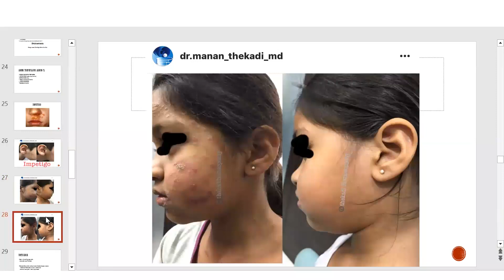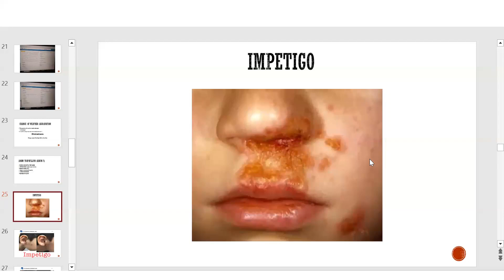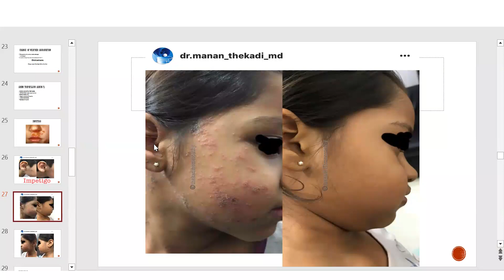Arum triphyllum in impetigo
Impetigo is a bacterial infection that involves the superficial skin. The most common presentation is yellowish crusts on the face, arms, or legs. Less commonly there may be large blisters which affect the groin or armpits. The lesions may be painful or itchy.Fever is uncommon.
It is typically due to either Staphylococcus aureus or Streptococcus pyogenes.
Contagiosa impetigo -
This most common form of impetigo, also called nonbullous impetigo, most often begins as a red sore near the nose or mouth which soon breaks, leaking pus or fluid, and forms a honey-colored scab, followed by a red mark which often heals without leaving a scar.

ARUM TRIPHYLLUM ::
- Acrid,ichorous discharge,  excoriating inside of nose,aloe,and upper lip.
- Constant picking at the nose until it bleeds;boring with the finger into the side of the nose.
- Pick lips until they bleed; corners of mouth sore, cracked, bleeding.

For more learning you can join our Thekadi Homoeopathic Academy.